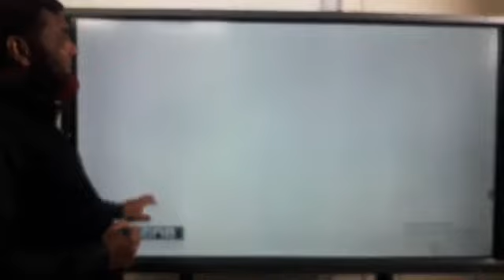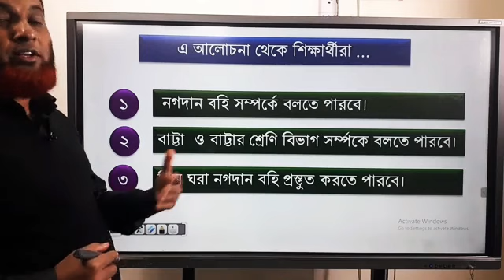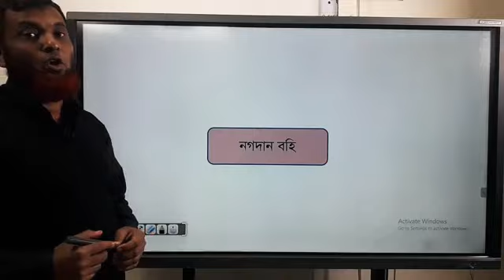নগদান বই # পাঠ ১উচ্চমাধ্যমিক # হিসাববিজ্ঞান১ম পত্র, ২য় অধ্যায়